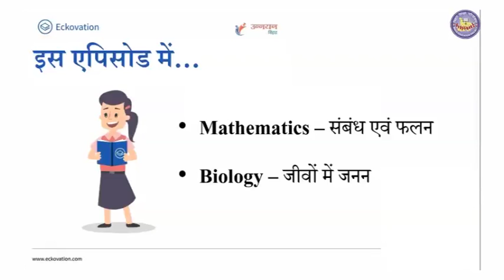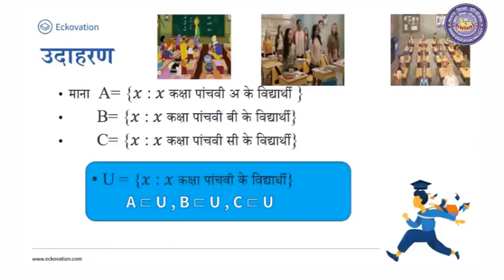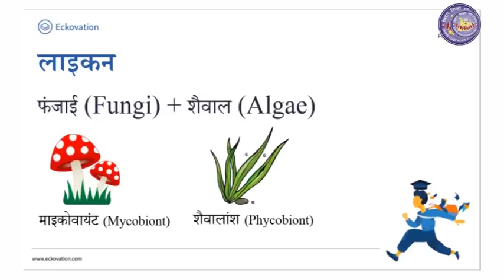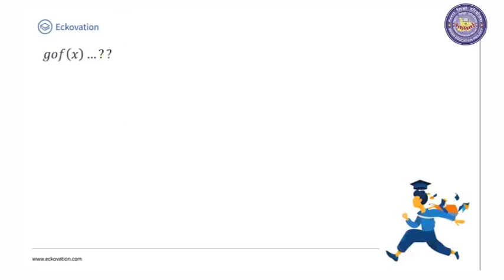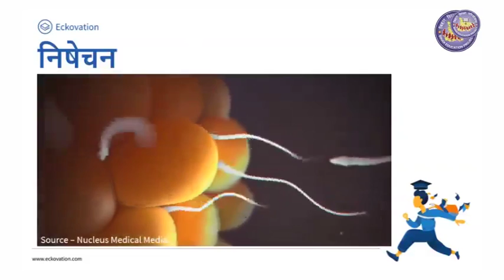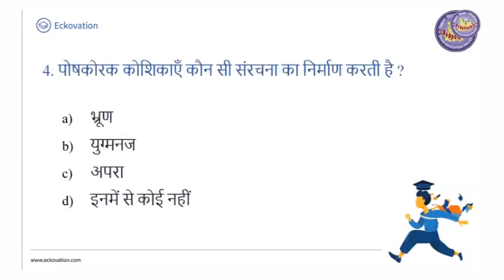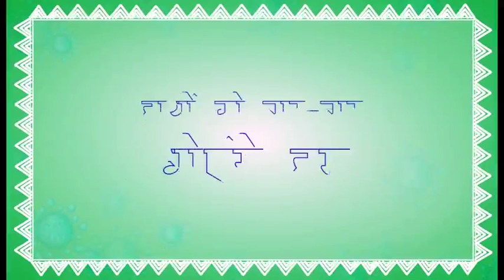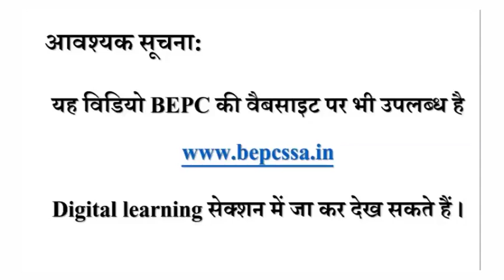Episode 241 DD Class 11 12